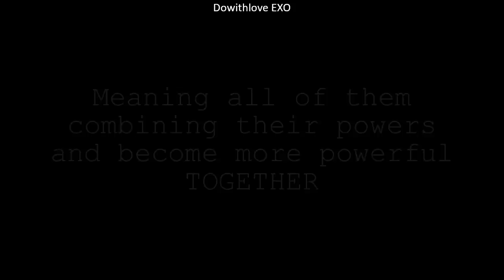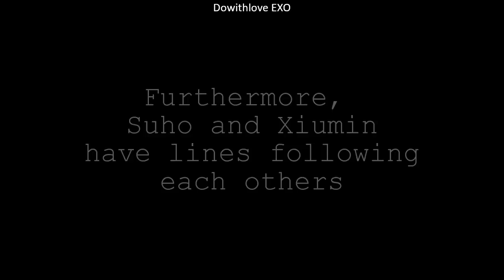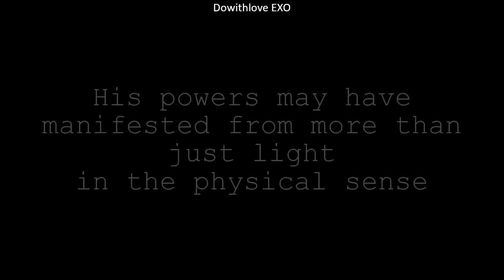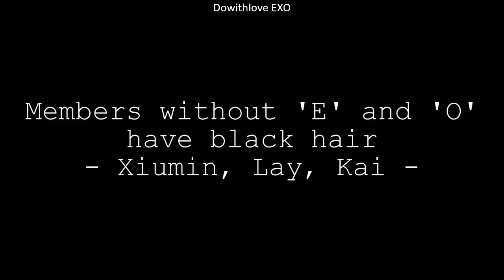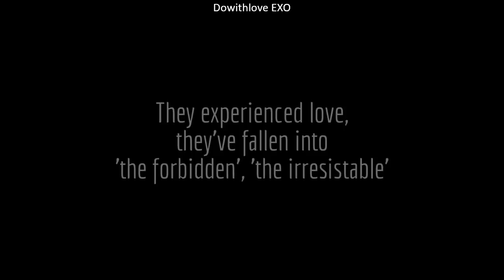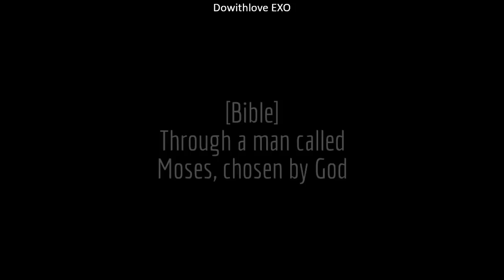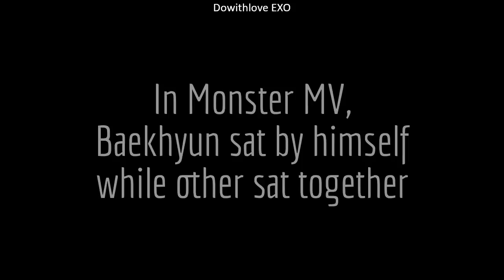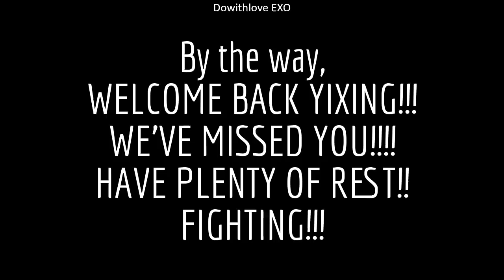EXO 2017 comeback rumors - Since MAMA Era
Yes, I know, Yixing may not be with EXO for as long as we want to, but he's still in EXO, and we're still EXOLs and so WE ARE ONE!
Support EXO no matter what!
This will be their GRANDEST COMEBACK EVER!!!
EXOL FIGHTING!